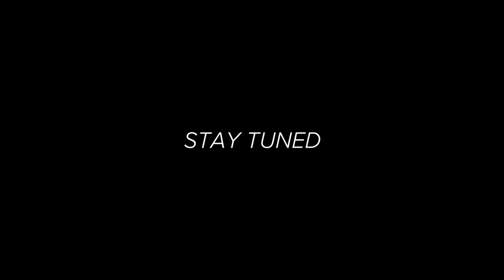REACTING To Our WORST Fishing Videos (Ft. Lojofishing & FishingWithNorm)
In this fishing video, lojo fishing and fishing with norm join me to film a reaction video of our worst fishing videos! We go back and watch some of lojo fishings first fishing videos, fishing with norms first fishing videos, and also mine! Let me know if you guys would like to see some more reaction videos over our worst fishing videos or best bass fishing catches!